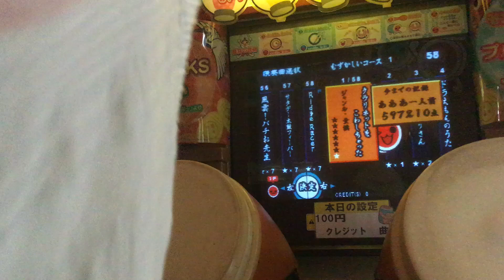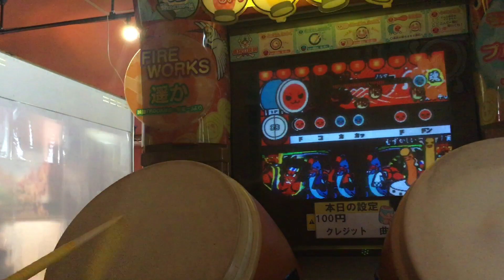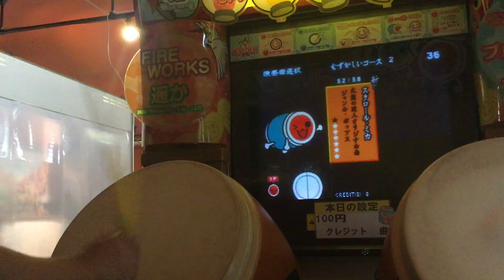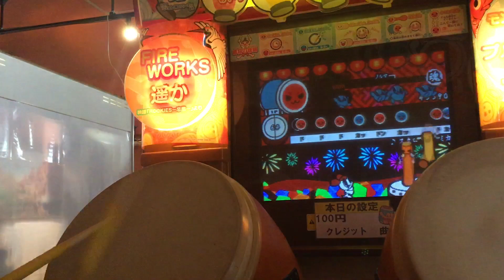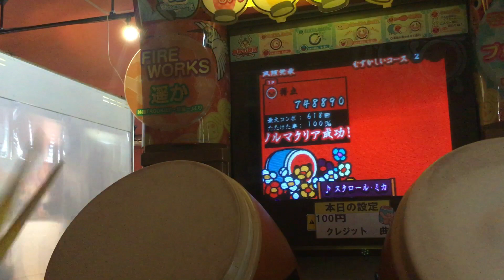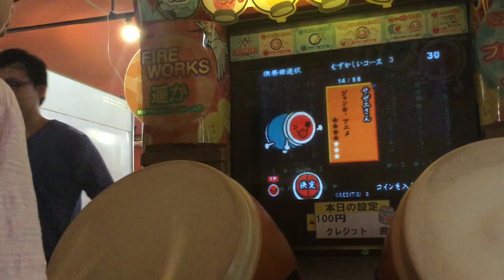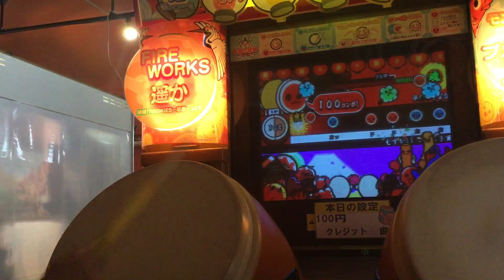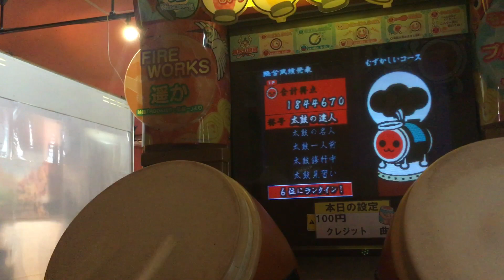太鼓の達人6 1クレプレイ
playerれむ〜ん
 プレイが下手なのは許してください。